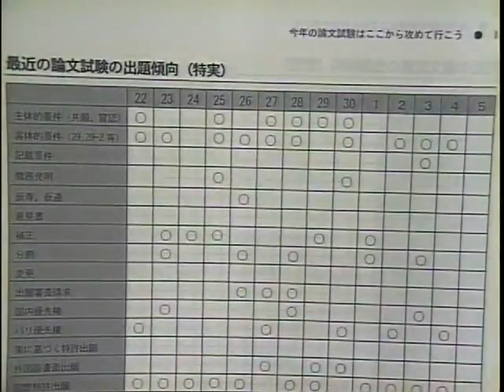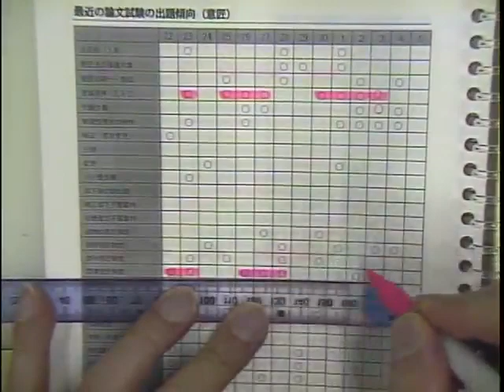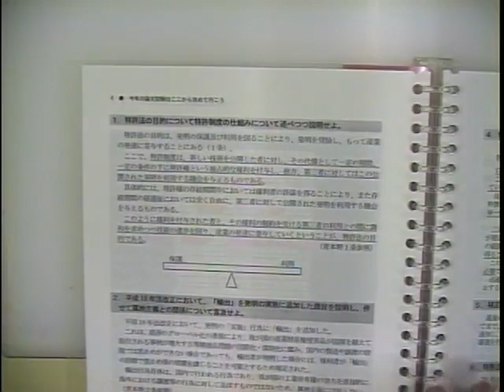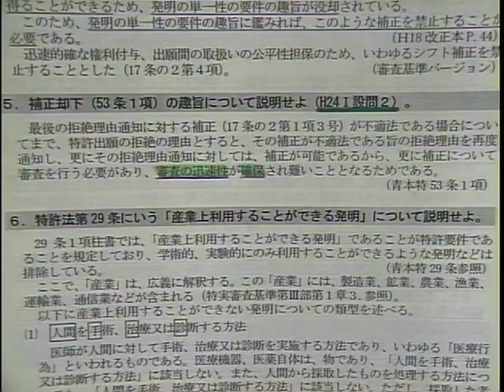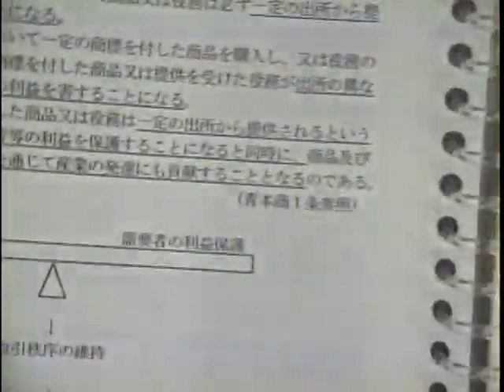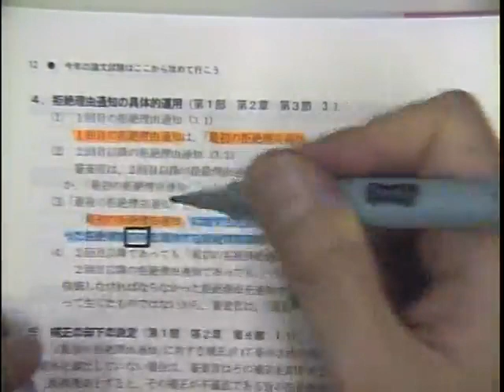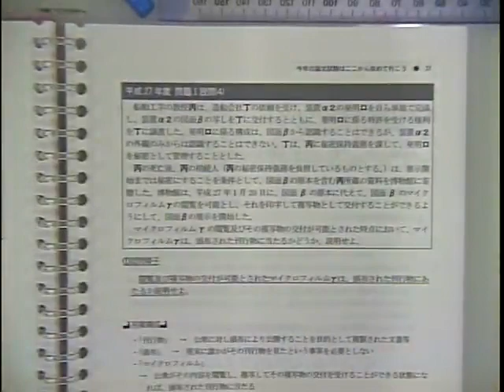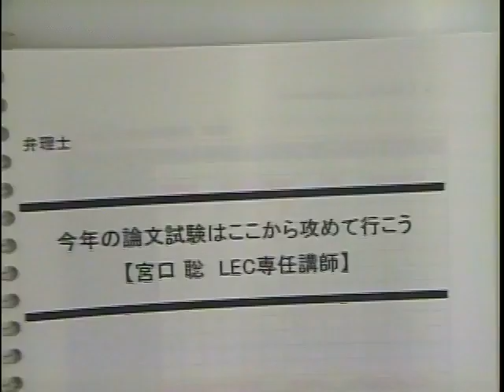【弁理士試験】今年の論文試験はここから攻めて行こう（宮口聡LEC専任講師）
ガイダンス動画で使用しているレジュメは
以下のページからご覧いただけます。

≪LEC弁理士 論文直前講座≫

圧倒的な問題量、しかも高い的中率！
添削は試験委員を意識した直前仕様！

弁理士試験の論文対策はLECの論文直前パックがある！